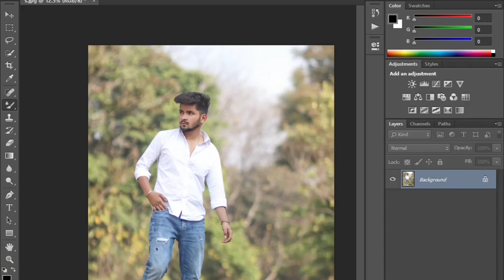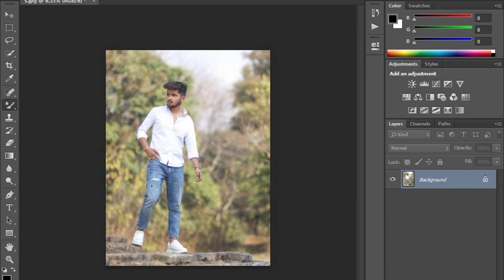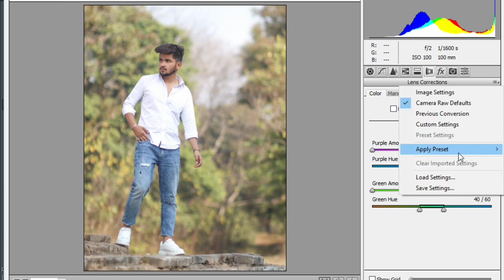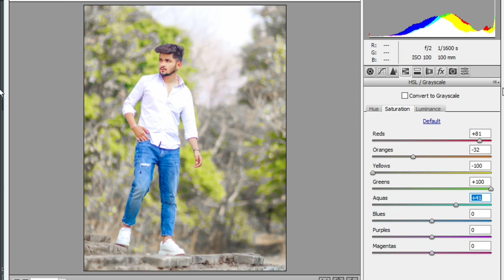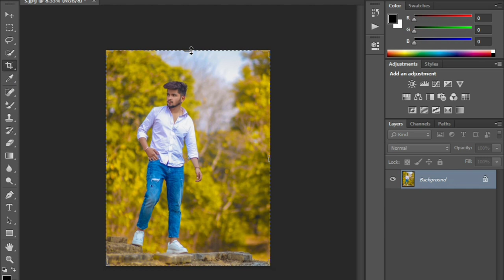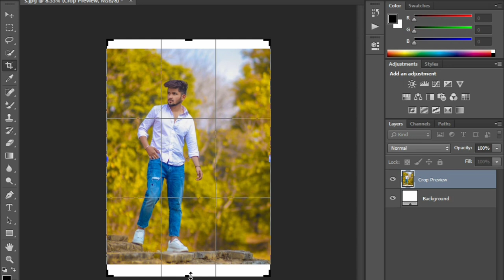HAJI NEWTON & NSB PICTURE FREE PRESETS PHOTOSHOP 7.0 PHOTOSHOP CC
hajinewton presets
hajinewton new presetsfree
hajnewton 1 click filter
haris photography
adobe7.0
adobecc
photoshop cc
photoshop 7.0